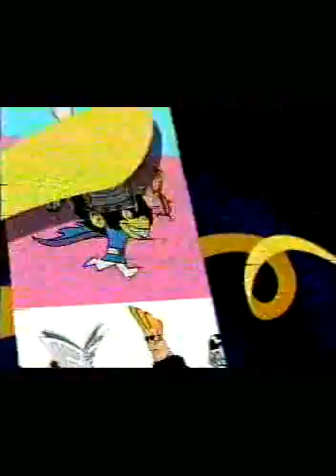CCF Bubbles Host Nov. 16, 2001 pt. 1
Notice the bells on the schedule are louder than usual. It will be like that from now on plus this is the last CCF to have two Intros. Plus the show intro bumpers are missing again.